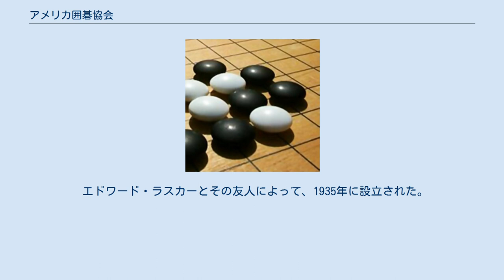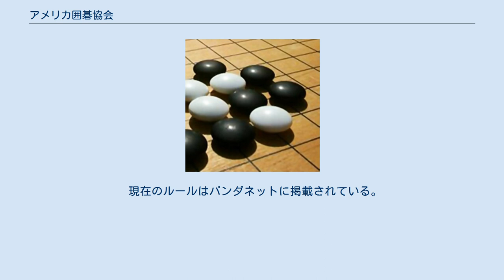アメリカ囲碁協会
アメリカ囲碁協会（アメリカいごきょうかい、英 : American Go Association）は、国際囲碁連盟に加盟するアメリカの囲碁の組織。
略称はAGA。
 エドワード・ラスカーとその友人によって、1935年に設立された。
2011年にプロ棋士制度が確立され、複数のプロ棋士が誕生している。
 2020年12月1日、トーマス・シアン副会長が令和2年度外務大臣表彰を受賞。
 毎週のオンラインニュース「American Go E-Journal」を発行しているほか、年鑑の発行、国内のレーティングシステムの管理、アメリカのアマチュア棋戦であるアメリカ碁コングレスの開催、国際棋戦での北アメリカの代表選手の決定など、アメリカ囲碁界の活性化のための活動を行っている。
 AGAでは日本ルールと中国ルールの違いを調整した「AGAルール」と呼ばれるルールを採用しており、国際的な囲碁のルールの統一に向けても活動している。
 2011年12月、AGAは韓国棋院とネット対局場の東洋囲碁と提携し、新たなアメリカのプロ棋士制度を発足させた。
東洋囲碁が2012年の公認プロ棋戦のスポンサーとなり、対局の模様は東洋囲碁で中継された。
 その後、AGA所属棋士は産経プロアマトーナメント戦など日本や韓国のプロ棋戦にも招待されて出場しており、活動の幅を広げている。
 AGAでプロ棋士になることができるのはアメリカかカナダの国民に限られ、毎年開催されるプロ資格トーナメントで決勝戦に進出した経験があることなどがプロ入りの条件となる。
 年は各棋士が入段した年。
 AGAシティリーグは、各都市のチームが互いにパンダネットサーバー上のAGAルームでリーグ戦を行う大会である。
チームは最大5人のプレーヤーで構成され、そのうち3人が各ラウンドで対局する。
 現在のルールはパンダネットに掲載されている。